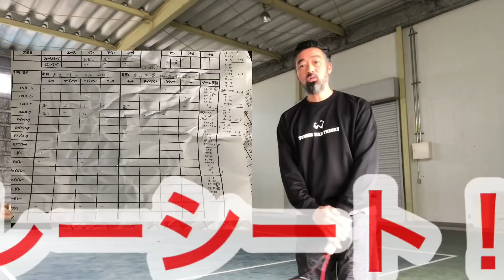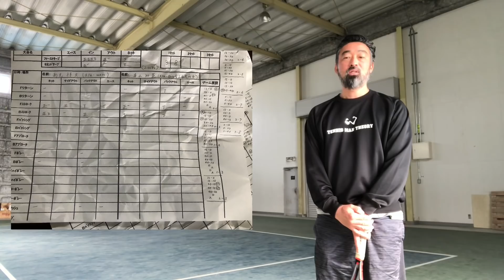【プロテニスフォーラム】〜ジュニア期〜清風魂の大先輩との立ちカンファ編！勝負の厳しさについて！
関西小学生大会で清風魂の大先輩とお会いした時に勝負の厳しさについて話しました。勝負脳について改めてお話ししています！